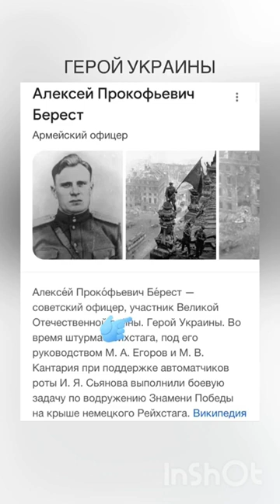Кто поднял флаг над Рейхстагом #